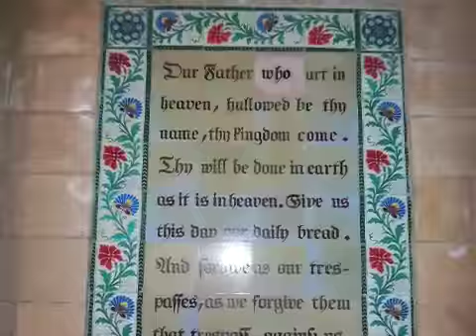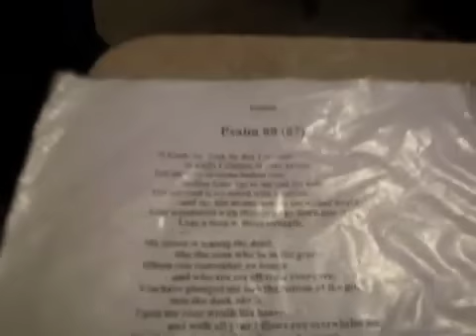Day 6a Monette Pilgrimage